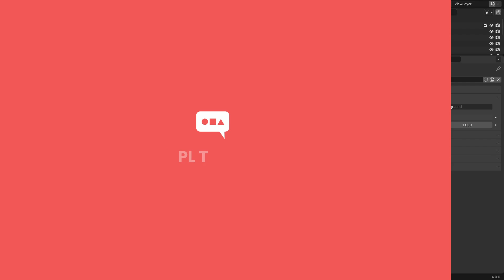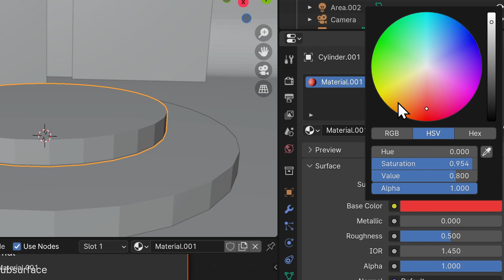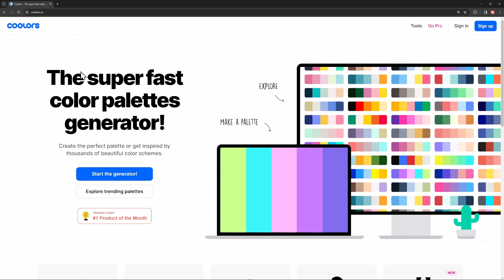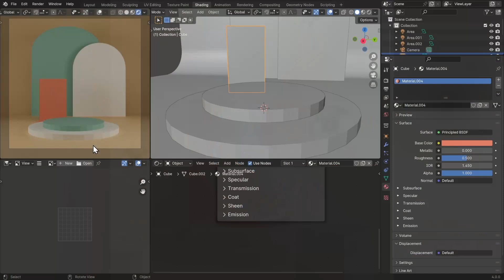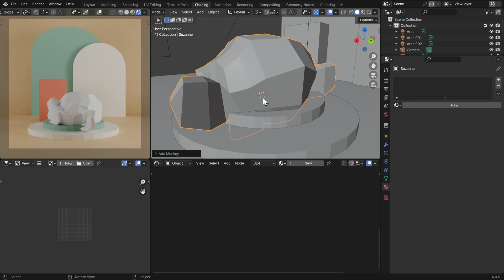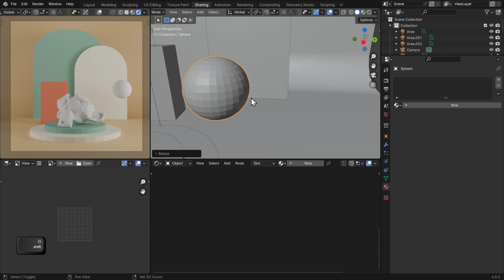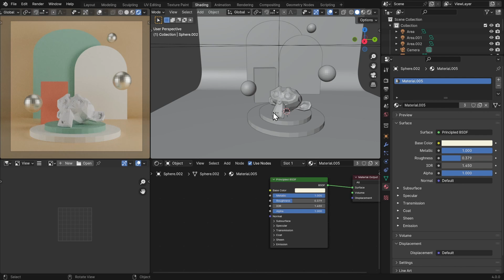Nadaj obiektom dowolne materiały! - Blender #4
Zobacz jak możesz nadać swoim obiektom 3D dowolne materiały za pomocą 3 prostych ustawień. Dowiesz się czym jest Base Color, Roughness i Metallic.

00:00 - Wstęp
00:37 - Nowy materiał
00:58 - Ustawienia materiałów
02:45 - Palety kolorystyczne
04:36 - Oświetlenie
05:17 - Dodatkowe obiekty
06:50 - System nodów
08:00 - Kurs i zakończenie

🎵 Muzyka:
Dance, Don't Delay - Twin Musicom